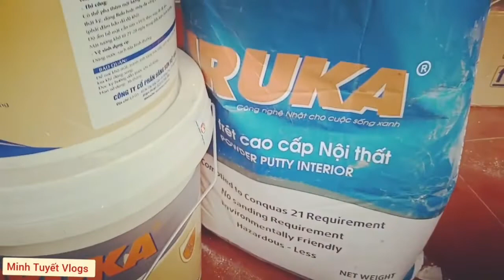Bả trần nhà bằng bột bả việt nhật Iruka công trình hợp xuân | Minh Tuyết TV